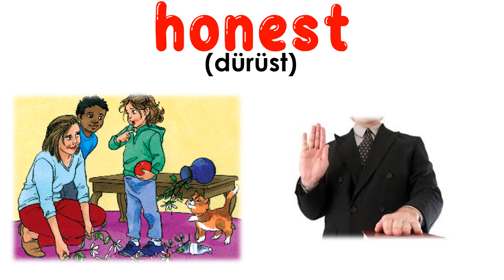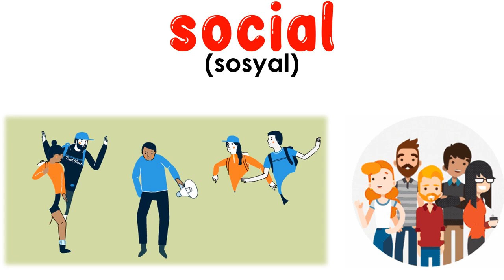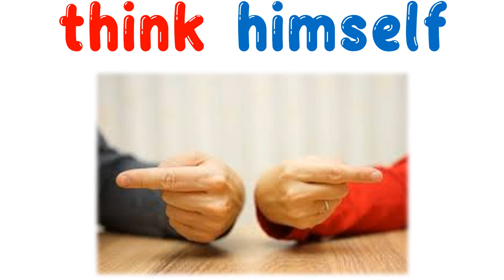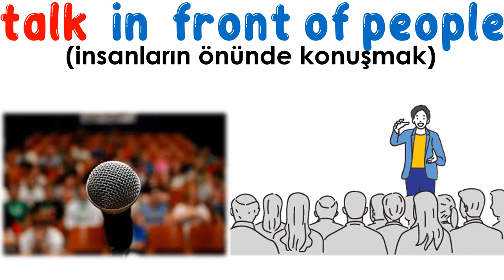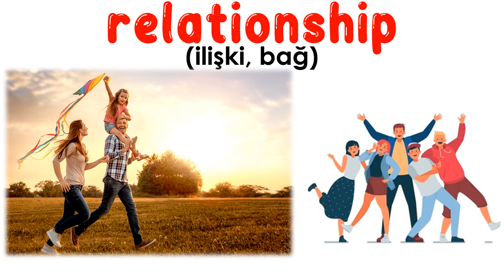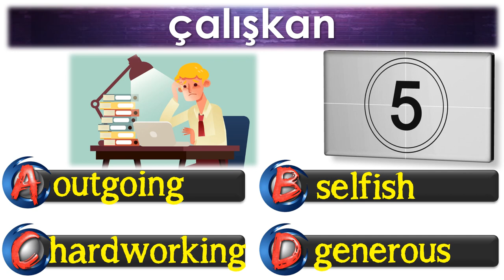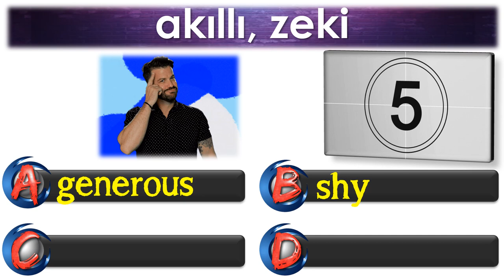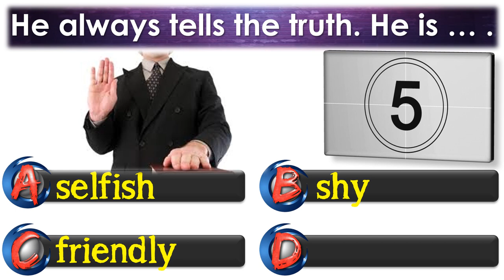7. SINIF İNGİLİZCE DERSİ 1. ÜNİTE APPEARANCE AND PERSONALITY [ÖNEMLİ KELİMELER] [OKUNUŞLARI] [TEST]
7. SINIF İNGİLİZCE DERSİ 1. ÜNİTE APPEARANCE AND PERSONALITY [ÖNEMLİ KELİMELER] [OKUNUŞLARI] [TEST]

POWERPOINT
DOWNLOAD
LINK: